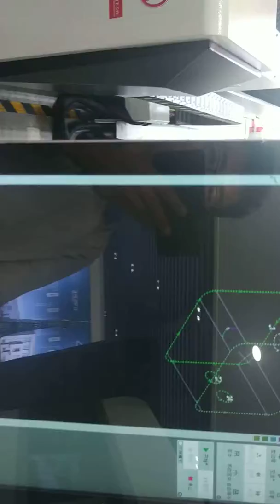1000W 6MM Cut carbon steel pipe CR